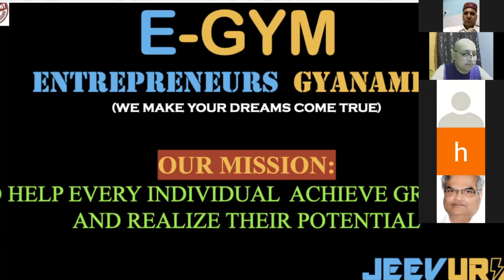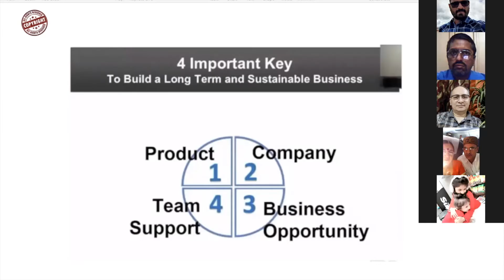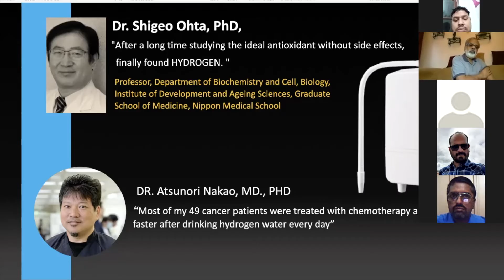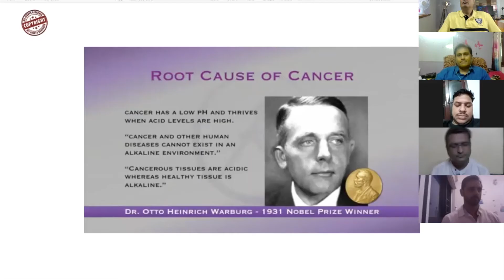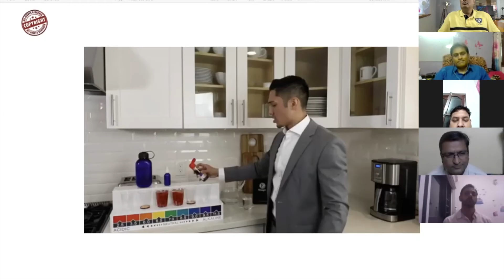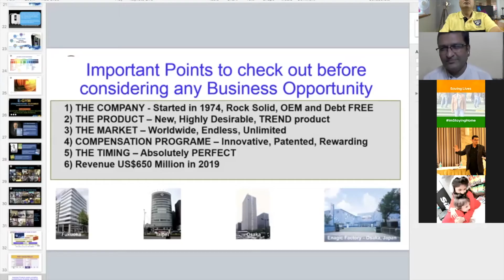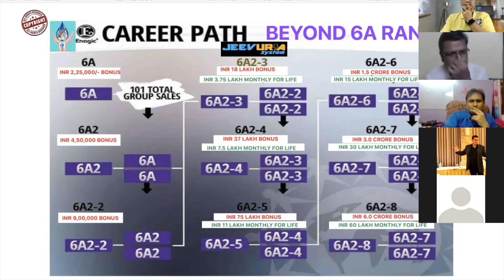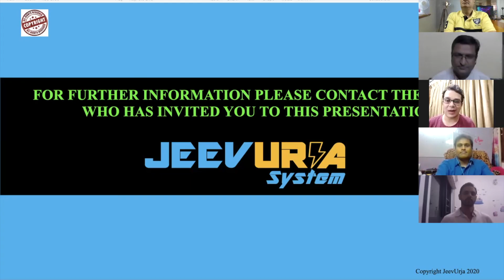JeevUrja Webinar 21 Aug 2020